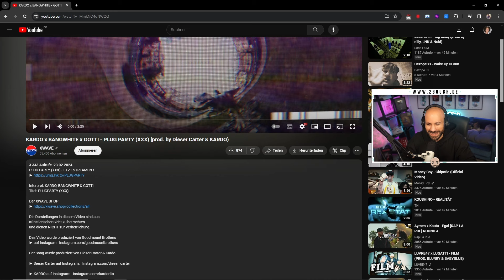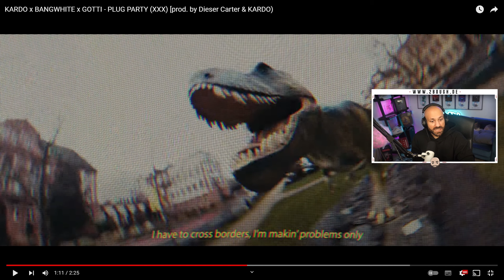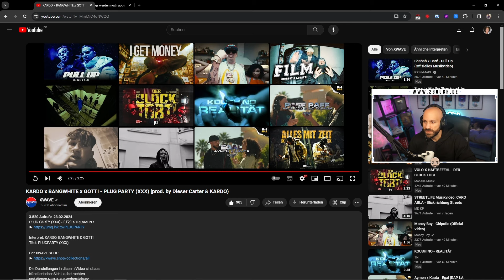KARDO x BANGWHITE x GOTTI - PLUG PARTY / 2BOUGH reagiert